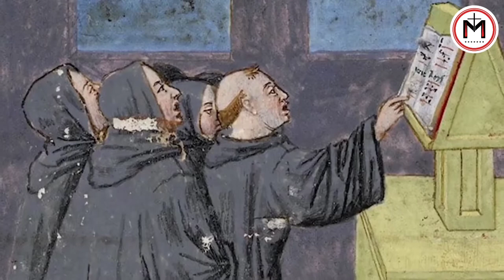MT. CUTHBERT WA LINDISFARNE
Cuthbert wa Lindisfarne (634 hivi – 20 Machi 687) alikuwa mmonaki, askofu na hatimaye mkaapweke[1] wa Ukristo wa Kiselti mipakani mwa Uingereza na Uskoti wa leo. [2]